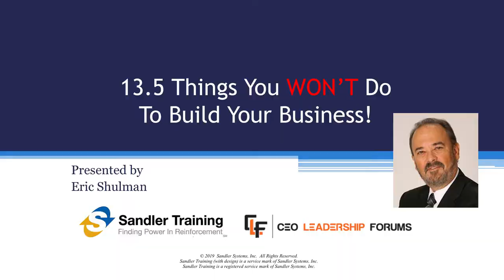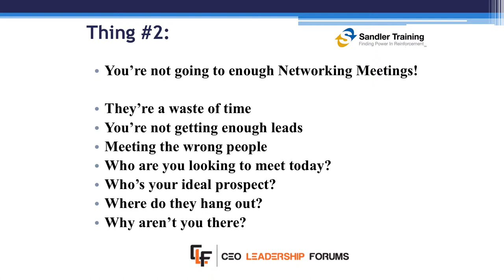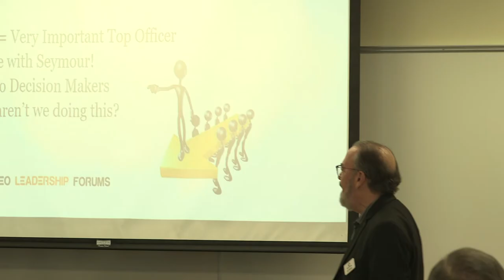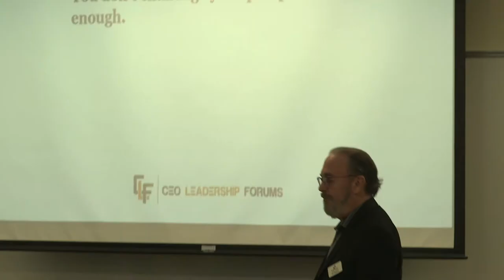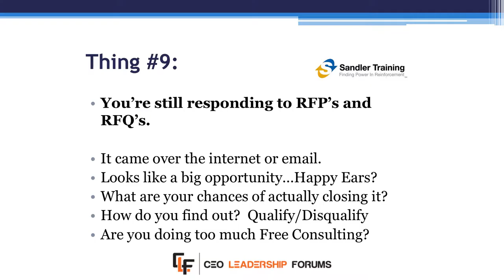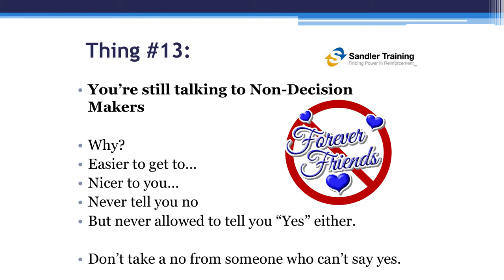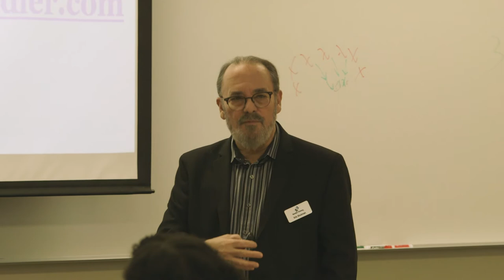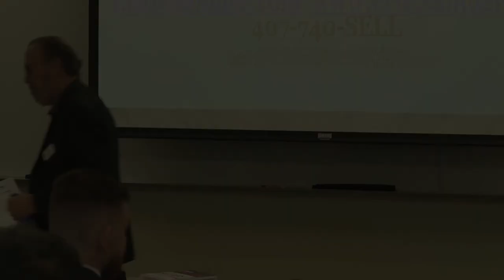2019 02 14 CEO Leadership Forums Event - Preparing for the Next Economic Meltdown-Session 02 Shulman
CEO Leadership Forums is committed to facilitating a strategic partnership between Valencia College, their students, and local businesses in providing CEOs access to an excellent talent pool, CEO level education and Mastermind opportunities, while providing scholarships to students to advance their careers. Grennan Fender, along with over 20 other Central Florida advisers collaborate together to bring you the latest and most relevant information and training.

At this event, our excellent line-up of speakers addressed important strategies and tactics as well as practical considerations to take as leaders to be proactive in their businesses to growth their business value and profitability. In Optimizing Your Sales & Marketing - Part I. Eric Shulman, Sandler Training talks about Developing Your Sales Strategy.